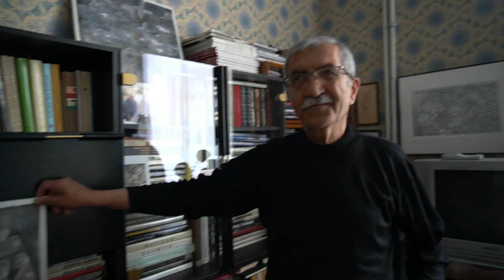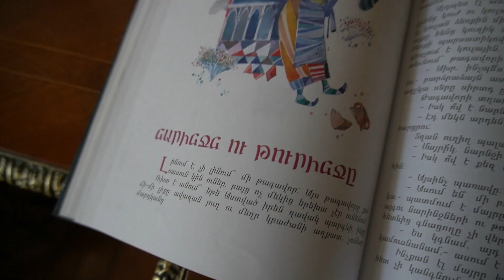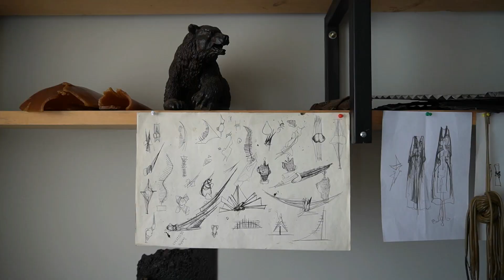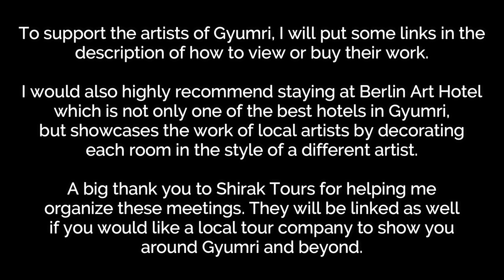The Artists of Gyumri | Turning A Difficult Past Into A Beautiful Future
While some might consider the arts not to be a viable career path, the work of artists is indispensable to creating a beautiful and colorful culture and expression of the times. Gyumri is Armenia's second largest city and is considered to be the the cultural capital of the country. While there was a devastating earthquake in 1988 that killed thousands of people and levelled the majority of the cities architecture, Gyumri's citizens are resilient in rebuilding the city to be even better than before. I was very honored to visit the homes and studios of 3 prominent local artists who are making positive changes in the city through their work. I hope you enjoy the video and you can learn more and support their work down below.

Stay at the Berlin Art Hotel (showcases and supports local artists)

*The Version 2 is out now as well, which I will probably upgrade to at some point

Drone: DJI Spark *they don't make it anymore, but the comparable option is the DJI Mini 2

Alina